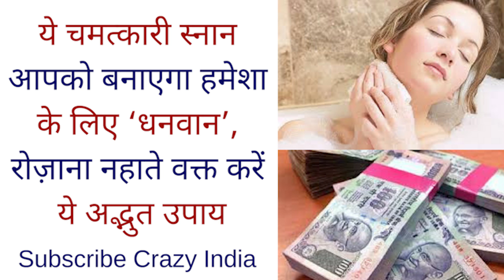ये चमत्कारी स्नान आपको बनाएगा हमेशा के लिए ‘धनवान’, रोज़ाना नहाते वक्त करें ये अद्भुत उपाय...!!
आज हम आपको एक ऐसी विधि के बारे में बताने जा रहें हैं जिसे अपनाने से आर्थिक तंगी के साथ- साथ अन्य परेशानियां भी दूर हो जाएंगी।इस तांत्रिक उपाय को अगर आप सही तरीके से संपूर्ण कर लेते हैं तो बहुत जल्द ही आपको इसका असर अपने जीवन पर दिखने लगेगा। इस विधि को करने के लिए सर्व प्रथम नहाने से पहले एक बाल्टी में पानी भर लें।तत्पश्चात भरी हुई बाल्टी में अपनी तर्जनी अंगुली (इंडेक्स फिंगर) से पानी में त्रिभुज यानि ट्राइंगल का निशान बनाएं।इतना करने के बाद उस त्रिभुज में एक अक्षर का बीज मंत्र जो कि ‘ ह्री ’ है वो लिख दें।